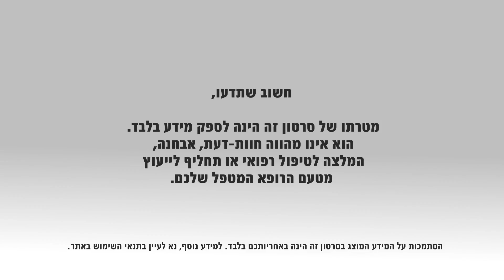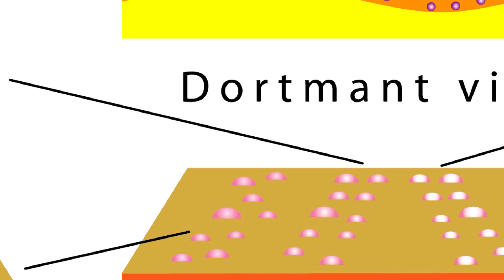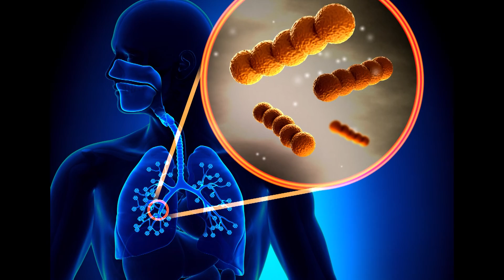אבעבועות רוח: מאפיינים, גורמים ושכיחות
אבעבועות רוח היא מחלה ויראלית שכיחה ומדבקת במיוחד, הנגרמת על ידי וירוס ממשפחת נגיפי ההרפס הנקרא "וריצלה זוסטר". המחלה נפוצה בעיקר בגיל הילדות (כ-90% מהחולים בה הם ילדים), ולכן נחשבת כאחת ממחלות הילדות, אך יכולה לפגוע גם במבוגרים, אצלם היא עלולה להיות מסוכנת במיוחד.
דר' ביביאנה חזן, מומחית למחלות זיהומיות ומנהלת היחידה למחלות זיהומיות במרכז הרפואי העמק, מסבירה על מאפייני המחלה, גורמיה ושכיחותה.